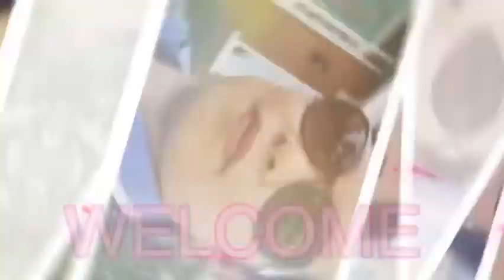🇵🇭Birthday Celebration palaro sa probensya(TPT moments )